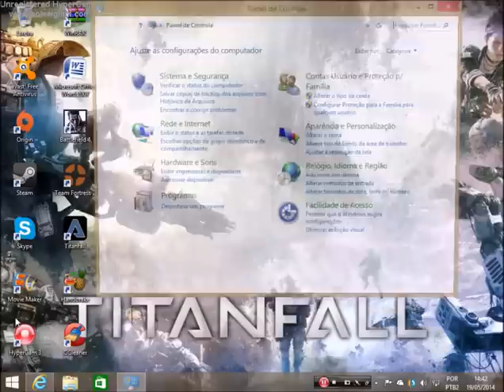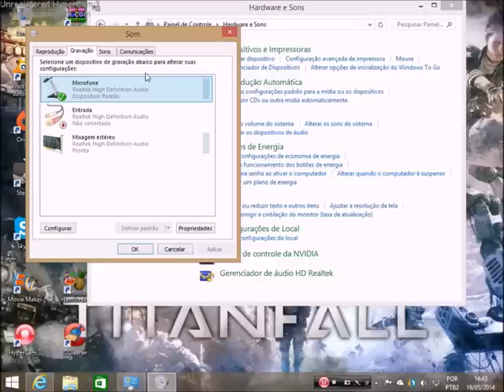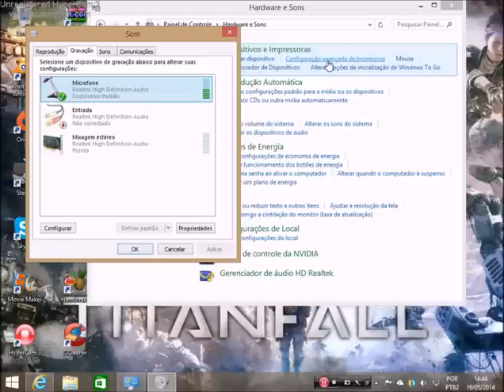Como Aumentar o Som Do Seu Microfone Ou HeadSet Sem Nenhum Programa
Acompanhe e Curta a Pagina do Canal No Facebook
Digam nos comentários o que querem !!!